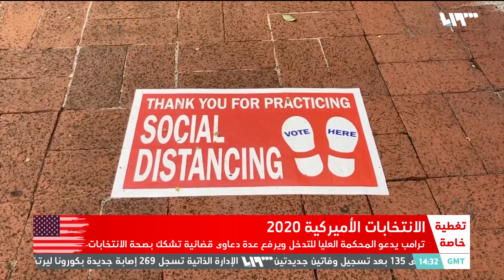ترامب يشكك بنزاهة الانتخابات الأمريكية ويرفع عدة دعاوى قضائية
هوتبيرد HD
V 12520